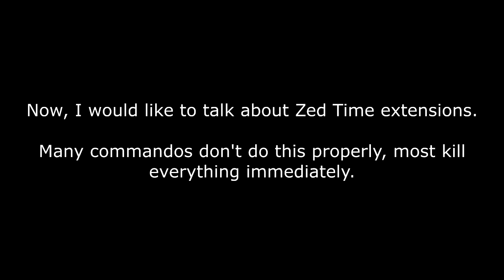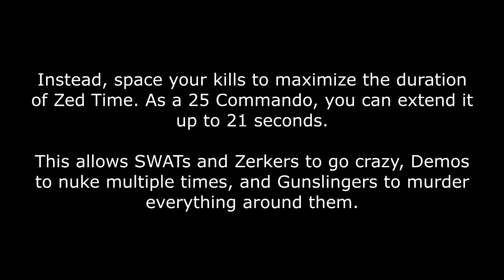KF2: Commando Tutorial (6P HoE)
Difficulty is Hell on Earth with 6 Players.

In this video, I demonstrate how to take down large zeds with a variety of combos. As well out line the ideal perk skill set up, and weapon setup.

The music is something new I'm trying. Let me know if you like it or not.

Song: zYnthetic - Incarnate